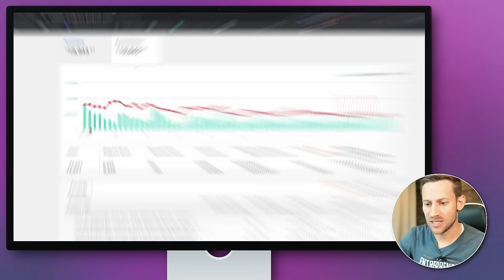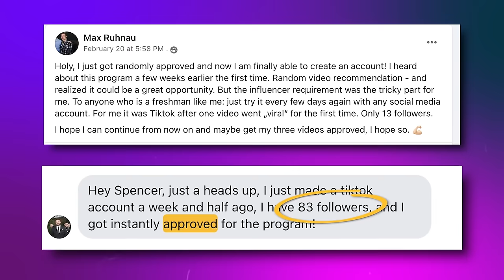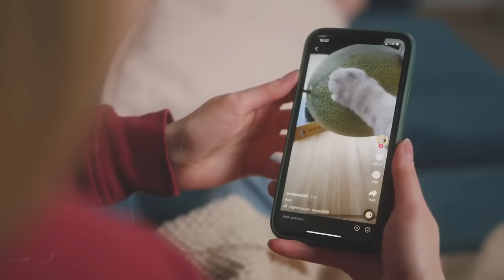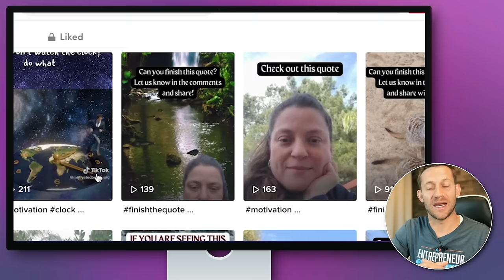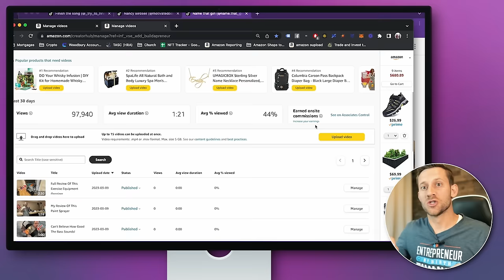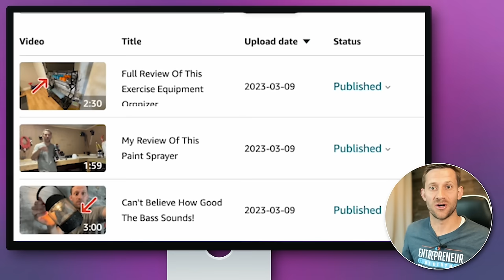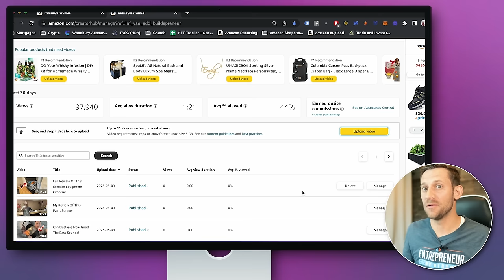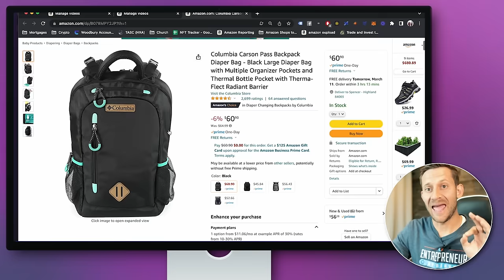Amazon Influencer Program COMPLETE Tutorial (Get Approved AND Scale)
Join the Hustlers Club (FREE) and discover the hustles I find before anyone else

Be sure to like & Follow as well!

Last year, I discovered a side hustle that changed my life. It is called Amazon Influencer Program. As of today, it's bringing $500 a day!

And in this video, I am going to show you everything you need to know to get approved with less than 10 followers, make your first $1000 and then scale it to hundreds of dollars every day.

Watch the whole video if you are serious about earning money!

Chapters
00:00 Introduction
01:22 Approval
04:21 2nd approval
07:21 Filming Set Up
11:51: Thumbs and Titles
13:44 Scaling